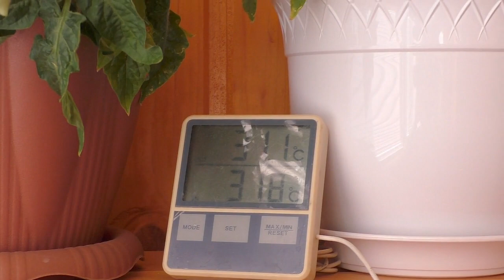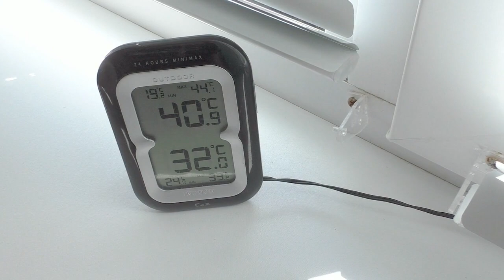Комнатные растения 🔥 АНОМАЛЬНАЯ ЖАРА 🔥 спасаемся как можем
Всем привет! Ну вот и дождались мы жаркое лето, которое вместе радостью приносит еще и хлопоты, связанные с нашими растениями. Наши друзья нуждаются в помощи, делюсь с вами своими методами и буду рада если и вы поделитесь своими секретами)

Так же, можете внести свой вклад в развитие канала